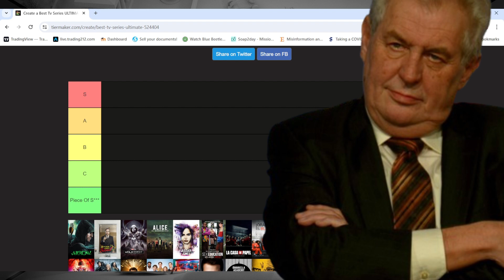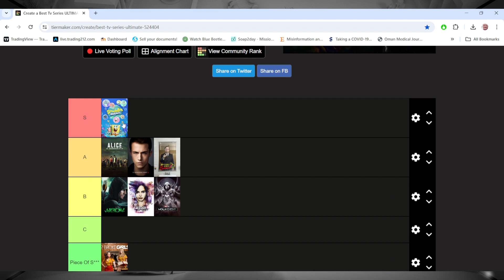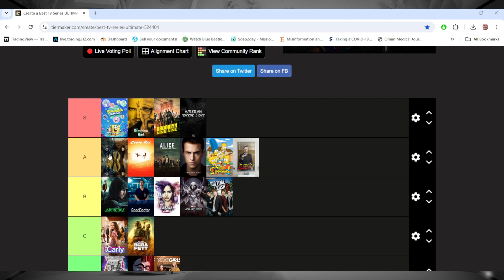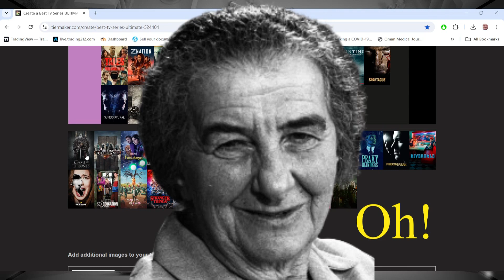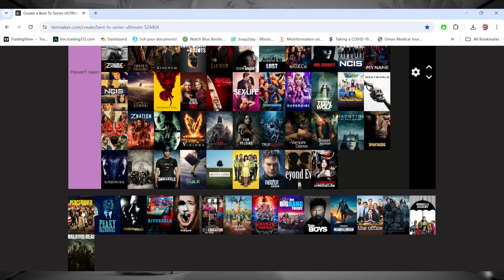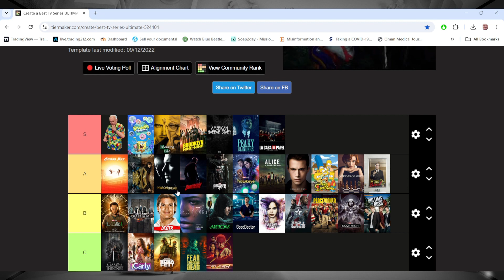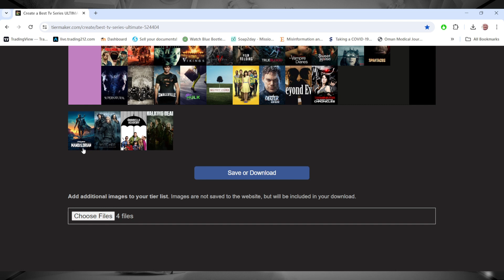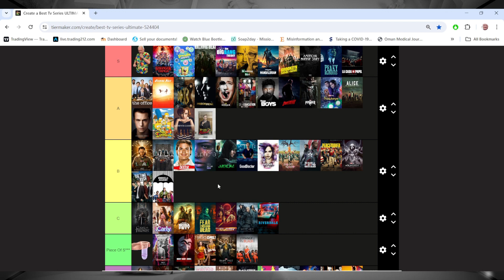Anthony Hopkins Ultimate TV Series Tier list